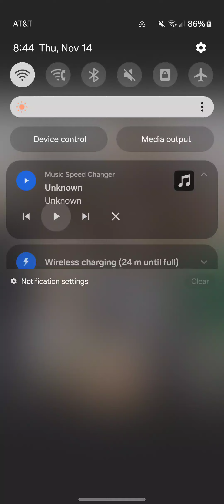Doctor Cat Prince Of Hannigan Season 10 Episode 3 Closing Credits Theme 2015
Season 10 Episode 3 The Big Truth

Executive Producers
GLEN MORGAN
JAMES WONG
CHRIS CARTER

Executive Producers
JOSS WHEDON
CARTER BAYS
CRAIG THOMAS

Co-starring

Agent Preski

Agent Leo

Hells Cat 1

Hells Cat 2

Youngblood

Pirate 1

Pirate 2

Featuring

Jamaican 1

Jamaican 2

Doctor Voodoo

Priest 1

Priest 2

Priest 3

Priest 4